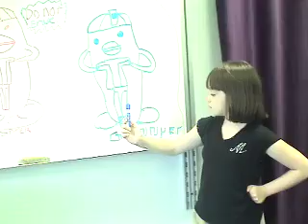Communication Access Now for the Deaf (subtitled)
A short skit at a mainstreaming setting by deaf children acting as a teacher, student and an interpreter. Enjoy!